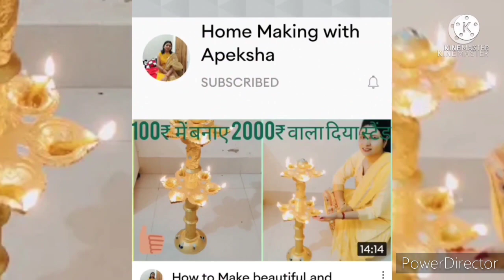स्किन अगर कट जाए जल जाए या फट जाए तो ऐसे करें इलाज How to treat skin cuts burns and rashes